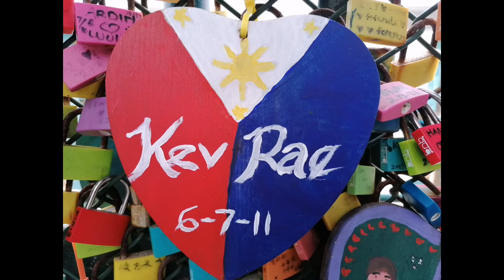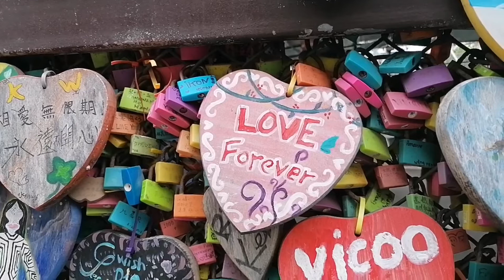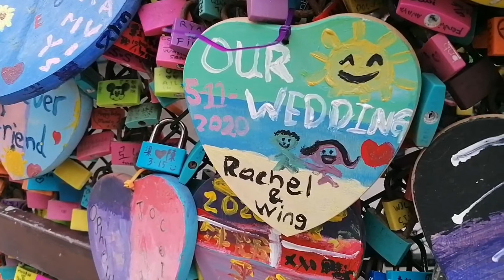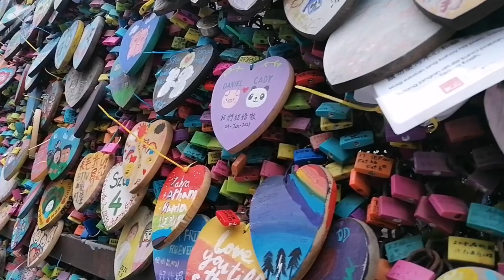THE HEART OF CHEUNG CHAU ISLAND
Here I'm visiting one of the famous Heart Lane of Cheung Chau Island I was fascinated how manny people have made their promises while they locked their hearts as a promise of forever,, or does it love really exist?

And if it so,, then maybe I'll be seeing myself one day lock a heart in here too well someday. 🔒❤️

"True love comes only  once in a lifetime yet  it lasts an eternity.
It has the power to crush someone so deeply while at the same time they know there's no one else they'd rather be with.

True love  will knock down the walls of difficulty to be with that special one.
It will take take your hand and fly over to the world into a place where there's no pain, no tears.

True love will withstand the test of time, forever waiting until its love returned.

It never fails, never dies, never let go of the one they love.